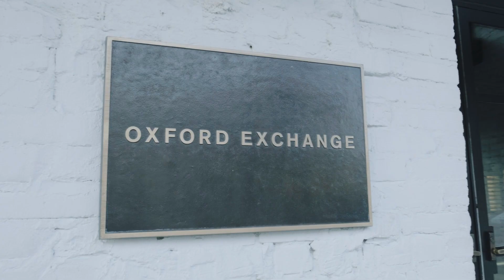Kevin & Annalise - Oxford Exchange NYE Wedding Film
So excited to share this incredibly fun wedding we we able to photograph and film this past New Year's Eve! Featuring a live band and allll the balloons, this was one for the books.